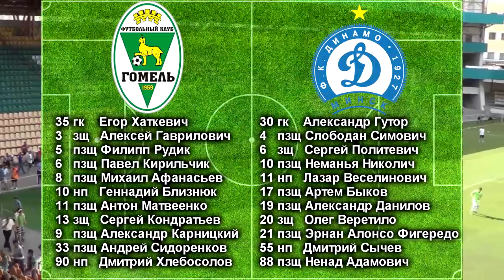Видеообзор матча "Гомель" - "Динамо Минск" от 14.07.2013 (17 тур)